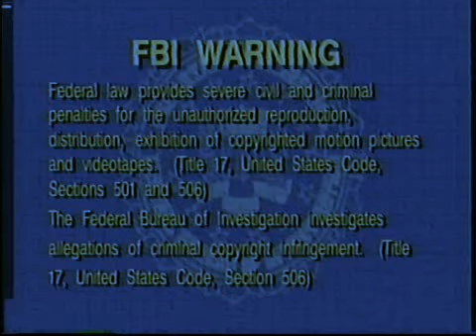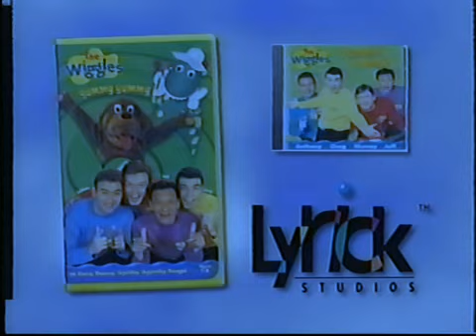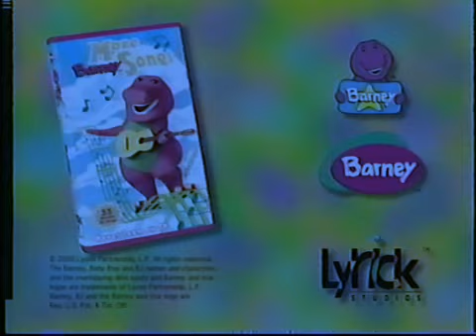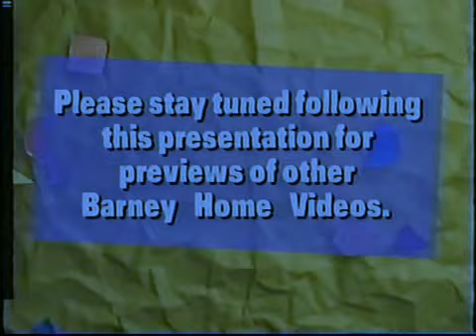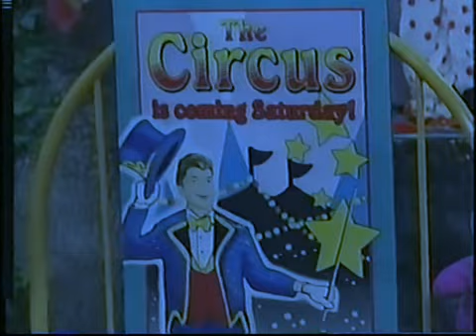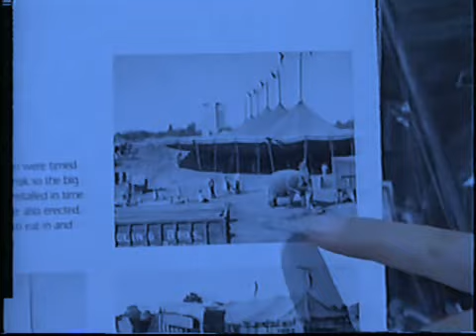Barney's Super Singing Circus (All In Cornflower) Part 1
Just imagine what it's like if Danny, Kim, Stephen, Emily and Kristen had a pretend circus parade to "Animal Fair" and started putting on a real circus with Barney, Baby Bop, B.J. The Magnificent and Scooter McNutty looking like this! They're all in cornflower! (An Extremely Deep Blue Color)